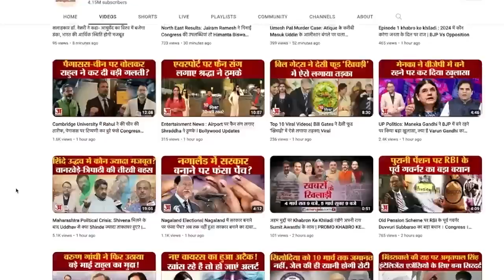America On Rahul Disqualification: अमेरिका भी रख रहा Rahul Gandhi के केस पर नजर, कही ये बड़ी बात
अमेरिका में भी कांग्रेस नेता राहुल गांधी के मामले के चर्चे हो रहे हैं। सोमवार (स्थानीय समयानुसार) को अमेरिकी विदेश मंत्रालय ने बताया कि वे भी भारतीय अदालत में जारी इस मामले को देख रहे हैं। मंत्रालय ने कहा कि भारत के साथ अमेरिका लोकतांत्रिक मूल्यों पर साझा प्रतिबद्धता को लेकर जुड़ा हुआ है।